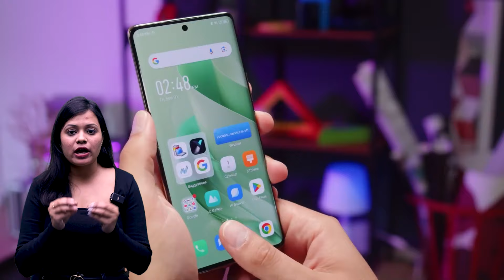Top 6 Best Processor Phones Under 30000 | Smartphones under 30000 ⚡ January 2024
This video is all about the top 6 best smartphones under 30000 rupees in January  2024.

Infinix Zero 30 5G
Motorola Edge 40 5G
iQOO Neo 7 5G
iQOO Z7 Pro 5G
Motorola Edge 40 Neo
realme narzo 60 Pro